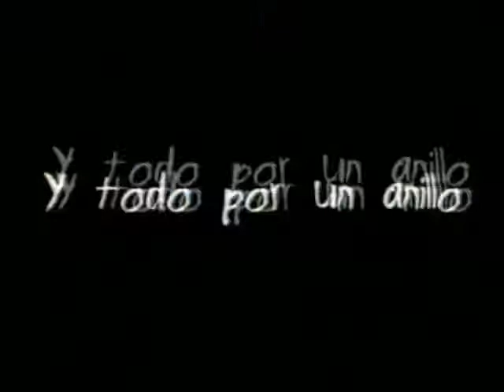Sportmania (Continuidad) Año 2000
Continuidad del desaparecido canal